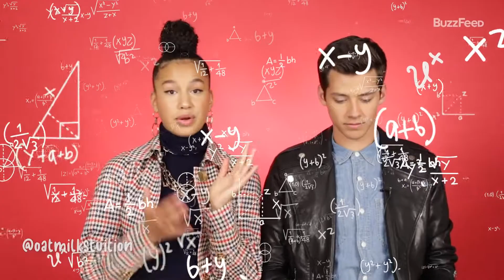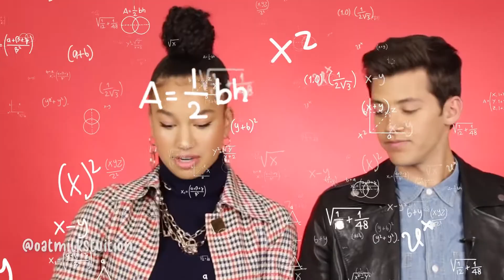sofia wiley being an icon for 3 minutes and 14 seconds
*for fun, all the love to all hsmtmts cast*

tags: sofia wiley hsmtmts matt cornett joshua bassett olivia rodrigo sour disney plus high school music the movie the series sofia wiley being an icon for 3 minutes straight fangirl fanvideo interviews broadway andi mack